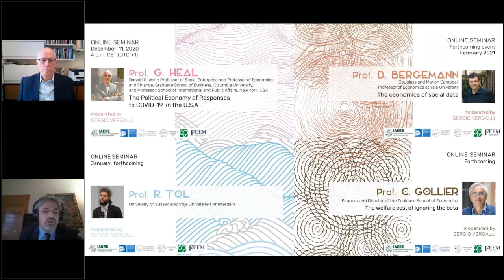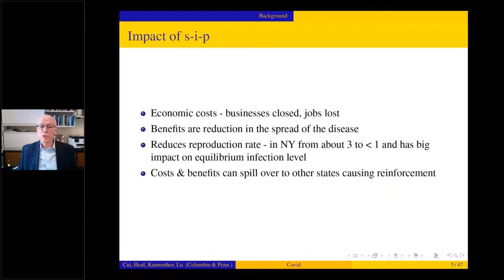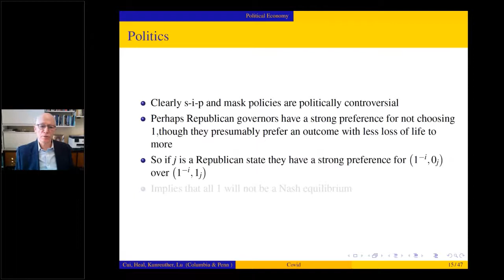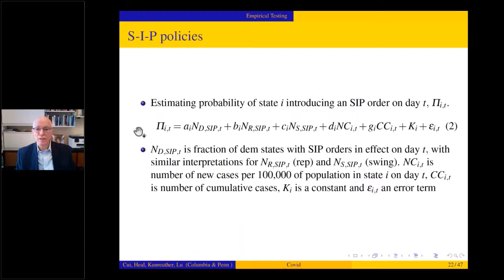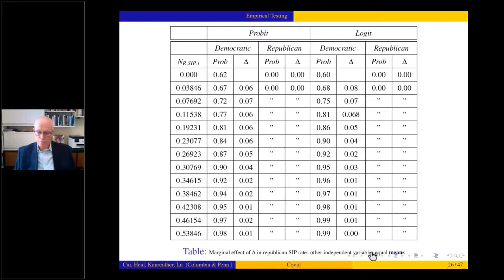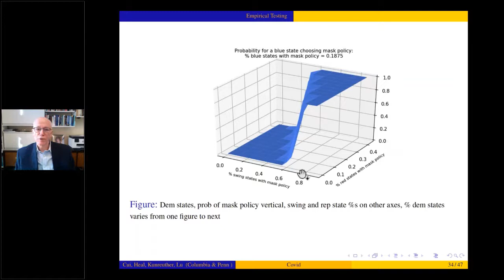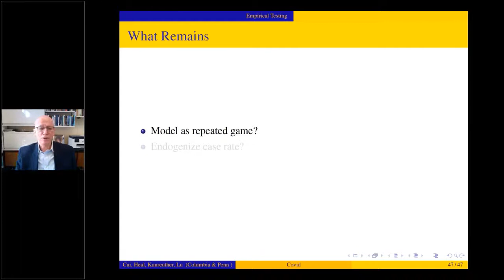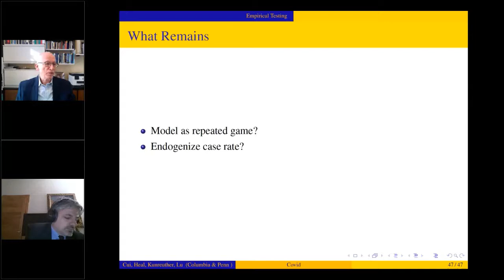The Political Economy of Responses to COVID-19 in the USA by Prof. Geoffrey Heal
Social distancing via shelter-in-place (SIP) strategies and wearing masks have emerged as the most effective ways to combat COVID-19. In the United States, choices about these policies are made by individual states. The authors show that the policy choice made by one state are strongly influenced by the choices made by others, and that these choices can be viewed as strategic complements in a supermodular game. Under certain conditions, if enough states engage in social distancing or mask wearing, they will tip others to do the same and thus shift the Nash equilibrium. Political orientation is an important factor in determining a state’s willingness to implement mask-wearing or SIP strategies. The authors consider a situation where interactions amongst states are strongest between those of similar political orientations and show there can be equilibria where states with different politics adopt different strategies. In this case a group of states of one political orientation may, by changing their choices, tip others of the same orientation but not those whose orientations differ. The authors test these ideas empirically using linear, probit and logit regression models and find strong confirmation that equilibria can be tipped as the theory predicts. Overall, policy choices are influenced by the choices of other states, especially those of similar political orientation, and to a much lesser degree by the number of new COVID-19 cases in the state. The choice of mask-wearing policy shows more sensitivity to the actions of other states than the choice of SIP policies. Both policies are influenced more by political than public health consideration.